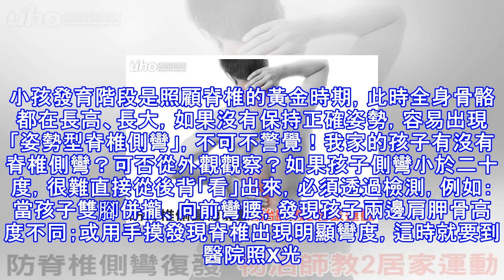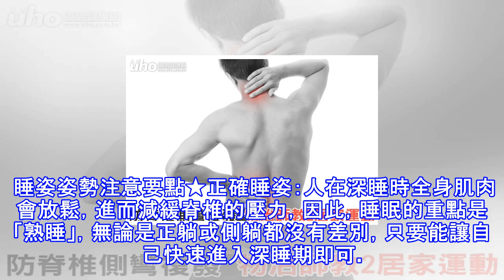這樣做有助於預防脊椎側彎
諮詢專家：聯合醫院陽明院區骨科主治醫師陳弘毅、聯合醫院中興院區復健科主治醫師林政宜、中華民國脊椎側彎病友協會你是不是每天反覆叮嚀著孩子要「抬頭挺胸」、寫功課時不要「彎腰駝背」……許多家長擔心孩子的姿勢不良會影響發育和外表。其實，不良的姿勢不僅會導致脊椎側彎，嚴重還可能會影響孩子的器官、心肺功能與新陳代謝。小孩發育階段是照顧脊椎的黃金時期，此時全身骨骼都在長高、長大，如果沒有保持正確姿勢，容易出現「姿勢型脊椎側彎」，不可不警覺！我家的孩子有沒有脊椎側彎？可否從外觀觀察？如果孩子側彎小於二十度，很難直接從後背「看」出來，必須透過檢測，例如：當孩子雙腳併攏、向前彎腰，發現孩子兩邊肩胛骨高度不同；或用...